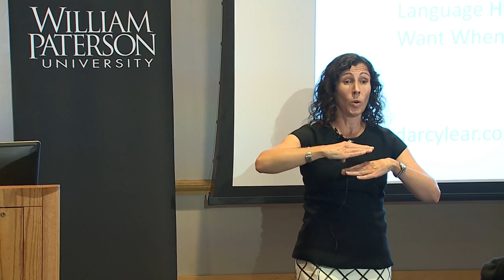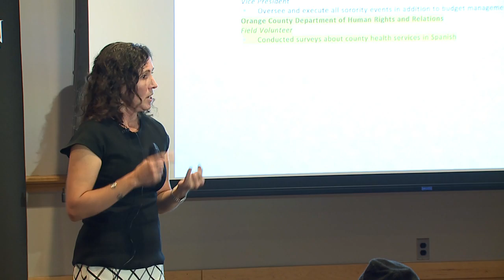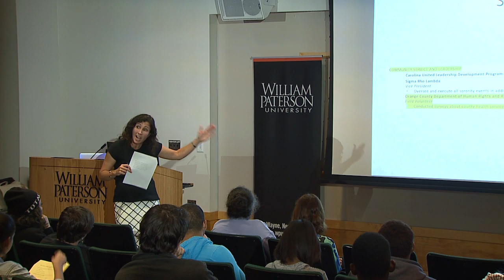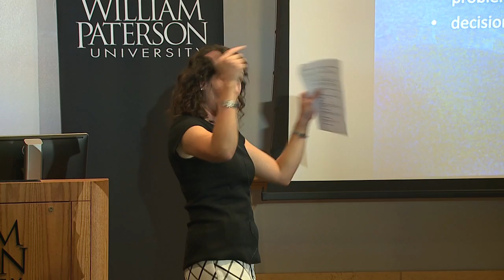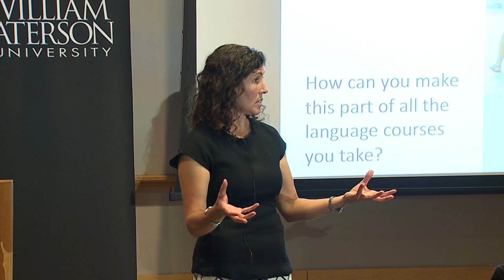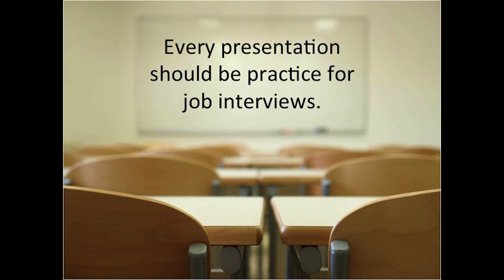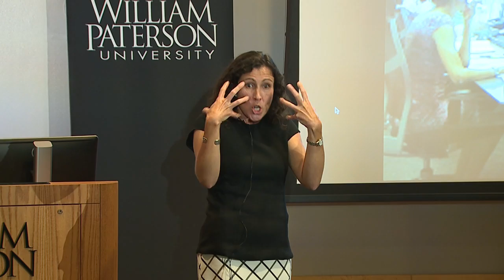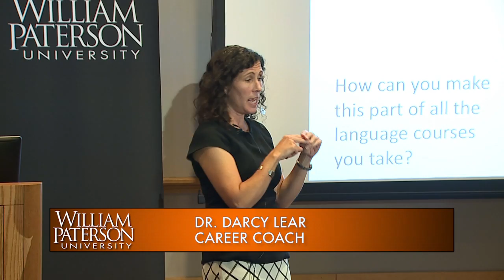How Can Studying a Foreign Language Help You Get the Job You Want When You Graduate?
Career coach Dr. Darcy Lear speaks to William Paterson University students about the ways in which studying a second language can help them obtain a job after graduation. She also provides tips on public speaking, business networking, and resume writing.

Darcy Lear is a career coach who trains foreign language students to highlight their language and cultures studies in job search documents and interview preparation so that they stand out in job searches and the workplace. She has a PhD in education and over 20 years of experience teaching at the college level.